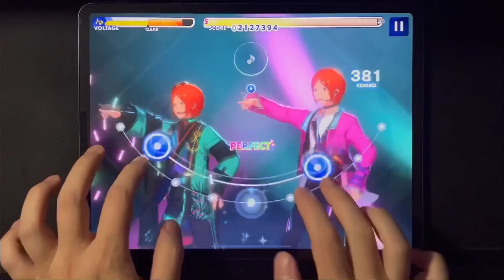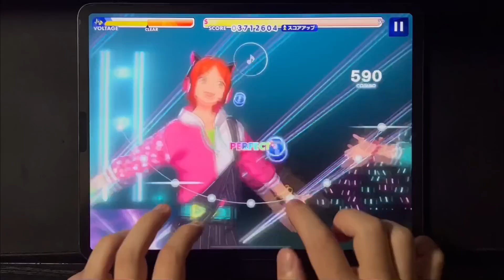(MV衣装) 早着替え Party Time!! (Mischievous Party Time!!) [あんスタMusic]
2wink 早着替え